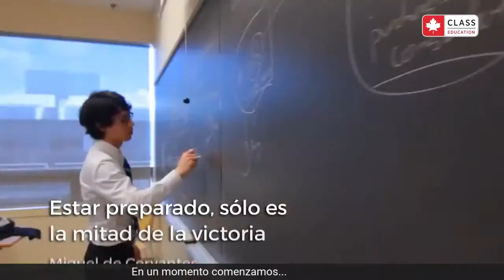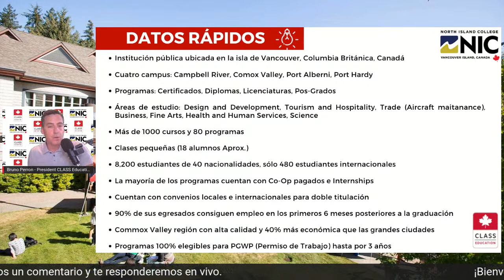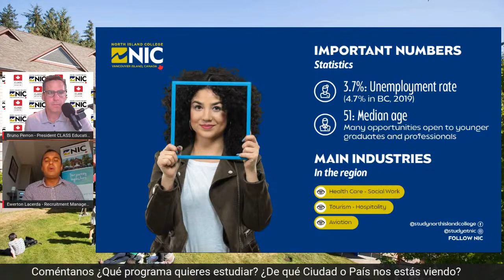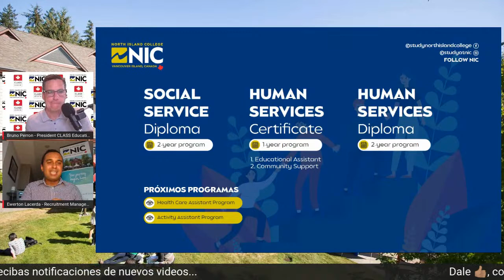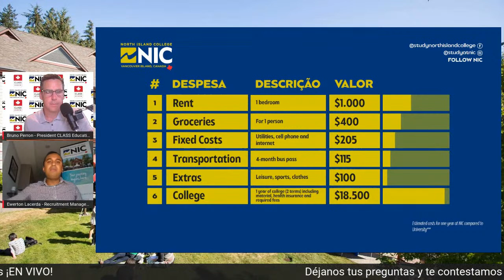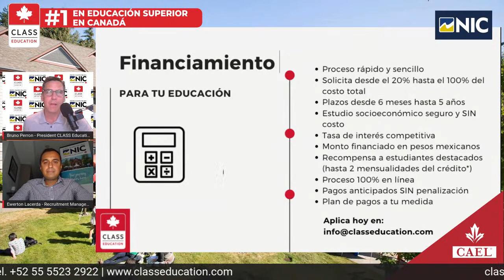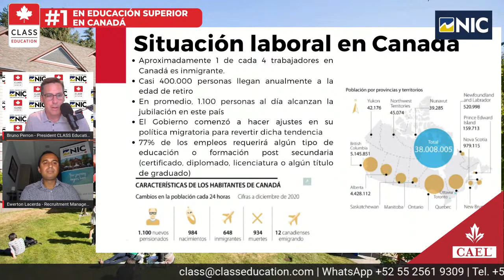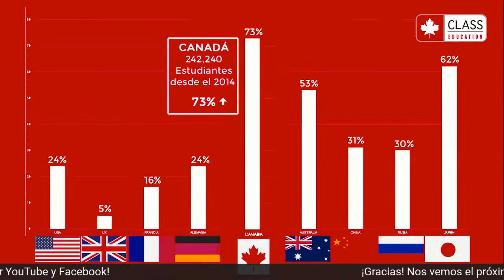#128 NIC JUL 08 | Estudia, Trabaja y Emigra a la Isla de Vancouver.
Únete a nuestro webinar en VIVO con North Island College (NIC).
Con 4 campus en la Isla de Vancouver donde el costo de vida es menor, NIC ofrece más de 900 cursos y 70 programas en las áreas de:
- Health & Human Services
- Fine Art
- Digital Design + Development (Interactive Media)
- Tourism & Hospitality
- Business
- Technology
- Humanities & Social Sciences
- Early Childhood Care & Education
- Habilidades técnicas en: carpintería, electricista, gastronomía, etc.

Trabaja 1/2 tiempo mientras estudias y tiempo completo en vacaciones. Al terminar tu programa puedes solicitar un permiso de trabajo (PWGP) para trabajar en Canadá hasta 3 años y comenzar a aplicar a residencia canadiense.

¿Quieres saber tu nivel de inglés?